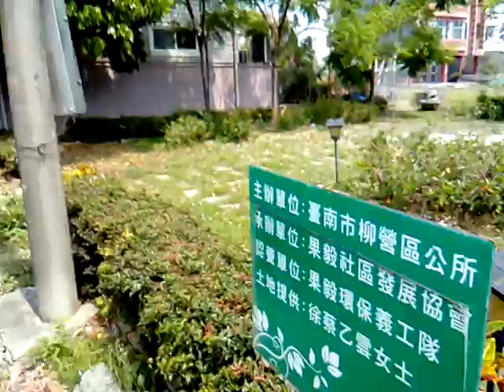VID 20180318 122047徐蔡乙雲女士提供的土地變成乙雲太極公園 柳營果毅後參訪